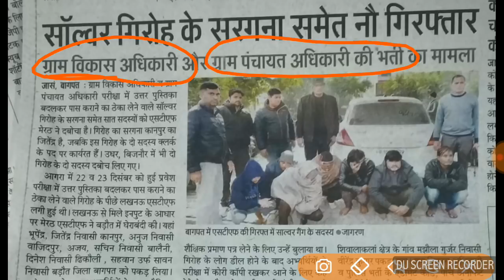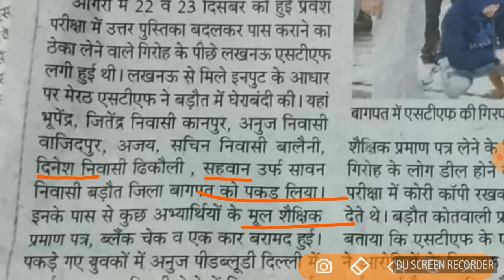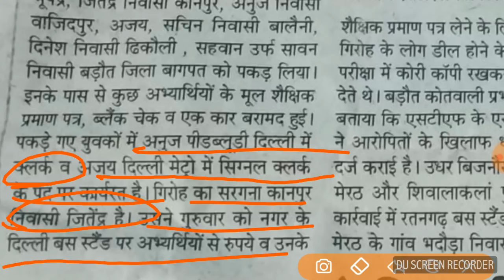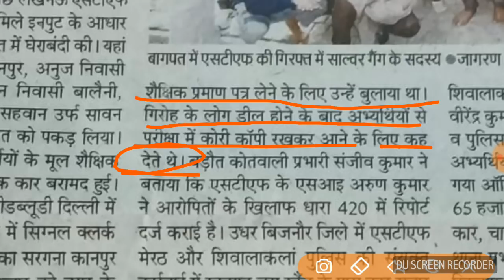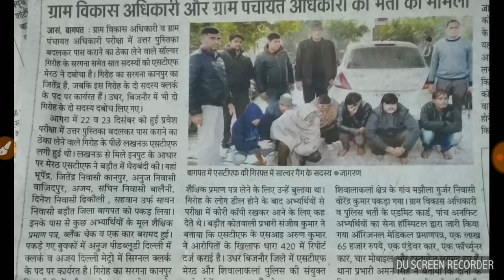VDO Exam में सादी OMR जमा करने वालों सच आया सामने , सरगना समेत 7 लोगों को STF ने गिरफ्तार किया